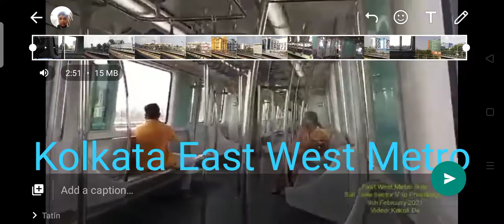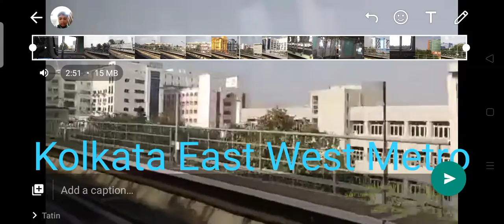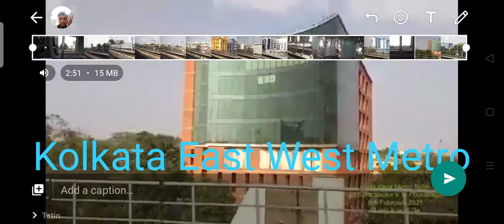কলকাতা পূর্ব পশ্চিম মেট্রো | Kolkata East West Metro | कलकत्ता पूर्व पश्चिम मेट्रो